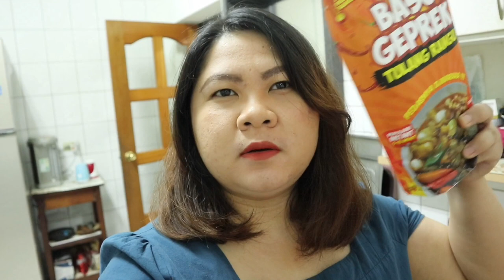TKW TAIWAN REVIEW BASO GEPREK TULANG RANGU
Kali ini aku nyobain baso geprek tulang rangu, di taiwan ini baru ada jadi makluk baru nyobain guys
Ini aku beli 3bungkus harganya 550nt